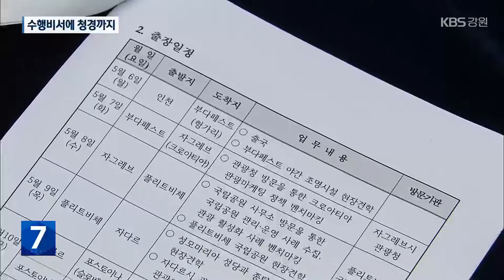수행비서에 청경까지…시군의장협 해외연수 ‘선심성’ 논란 / KBS 2024.05.02.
[앵커]

 지방의원들의 외유성 해외연수.

 어제 오늘의 일이 아닙니다.

 그런데, 이번엔 강원도 시군의회의장협의회가 지방의회 사무처 공무원들을 단체로 해외 연수를 보내주기로 해 선심성 연수란  논란이 일고 있습니다.

 [리포트]

 강원도 시군의회의장협의회가  주관하는 '국외 출장 계획서'입니다.

 어린이날 연휴 마지막 날인 이달 6일에 출국해 7박 9일로 이어지는 일정입니다.

 헝가리 등 세 나라를 방문합니다.

 나라별 방문지는 야간조명과 국립공원, 구시가지, 수변공원 등 관광지 위주로 짜여 있습니다.

 출장자는 13개 시군의회의 사무처 직원 24명.

 의원 없이 직원들끼리 갑니다.

 의장단 수행비서 등  '운전직'이 4명이고, 청원경찰도 포함됐습니다.

 공식적인 명분은 의정 지원 역량 강홥니다.

 하지만, 의원들의 해외출장에 직원들이 동행하는데, 이번엔 왜 굳이 직원들만 따로 가는지 묻자 좀 다른 이유를 내놓습니다.

 [○○의회 직원/음성변조 : "그동안에 좀 수행하느라고 힘들었던 직원들 위주로, 국외 출장 경험이 없고, 의장님 수행하는 업무를 했던 직원."]

 출장 심의도 형식적인 경우가 발견됩니다.

 춘천과 홍천 등 일부 시군의회는 의장협의회가 비행기 표를 끊은 뒤에 심의를 했습니다.

 화천군의회는 아예 심의를 생략했습니다.

 [강대규/춘천시의회 공무원 공무국외출장 심사위원 : "정책적인 목적을 가지고 연수를 신청했다고 하는데 실제 자료를 살펴보면 관광 일색이…. 친목을 원하는 효과를 원한다면, 굳이 해외를 갈 필요가 있을까 생각이 들고요."]

 시군의장협은 늘 했던 사업이란 입장입니다.

 [김일용/강원도 시군의회의장협의회장 : "직원들이 기본적인 소양을 갖고 있어야지만 의회 업무가 잘 되고 그것이 그대로 주민들의 대표기관으로서 역할을 할 수 있다고 생각해서 (보내는 거고요.)"]

 이번 연수비 전체 예산은 1억여 원.

 이들 연수자들에게는 자부담을 포함해 1인당 약 400여만 원의 출장 경비가 지원됩니다.